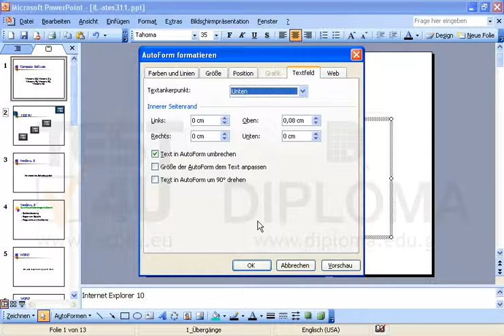Wählen Sie bei der vertikalen Ausrichtung vom Textfeld der ersten Folie die Option Unten aus.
Wählen Sie bei der vertikalen Ausrichtung vom Textfeld der ersten Folie die Option Unten aus. Möchten Sie mehr. Laden Sie das TEST4U demo herunter